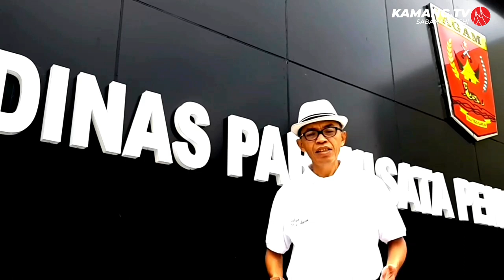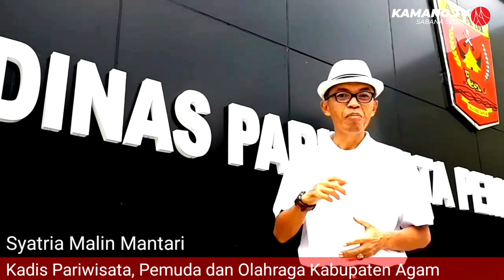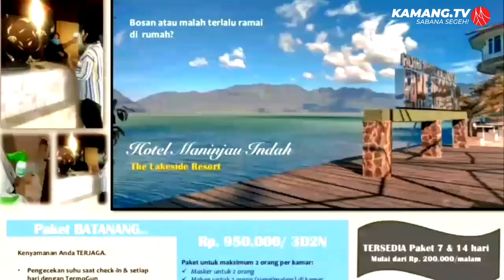Wisata Digital di Agam Pesona Beragam, Menguak Keindahan Alam Kabupaten Agam, Sumatera Barat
Video ini didekasikan untuk Kamang TV sebagai bagian untuk memperluas promosi wisata Kabupaten Agam pada khususnya dan Provinsi Sumatera Barat pada umumnya yang elok alam dan penduduknya yang ramah.

Video ini mengandung implementasi tujuan SDGs yaitu:
Tujuan No 9: Infrastruktur, Industri Dan Inovasi
Tujuan No 14: Menjaga Ekosistem Laut
Tujuan No 15: Menjaga Ekosistem Darat
Tujuan No 16: Perdamaian, Keadilan Dan Kelembagaan Yang Kuat
Tujuan No 17: Kemitraan Untuk Mencapai Tujuan

Video ini merupakan usaha kemitraan dengan Dinas Pariwisata, Pemuda dan Olahraga Kabupaten Agam sebagai lembaga yang kuat dalam memberikan informasi mengenai infrastruktur, industri dan inovasi dalam kepariwisataan. Usaha ini penting dalam rangka menjaga ekosistem darat dan laut secara damai sehingga tercapai keadilan di tengah masyarakat.

This video is dedicated to Kamang TV as part of expanding the tourism promotion of Agam Regency in particular and West Sumatra Province in general, which has beautiful nature and friendly people)

Kamang TV
Sabana Segeh
Media Informasi dan Silaturahmi Ranah Jo Rantau